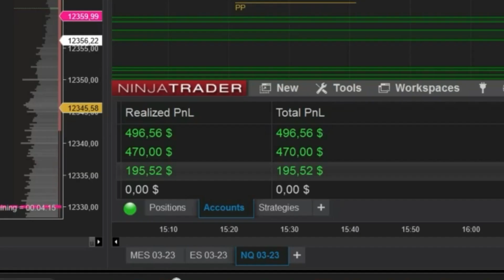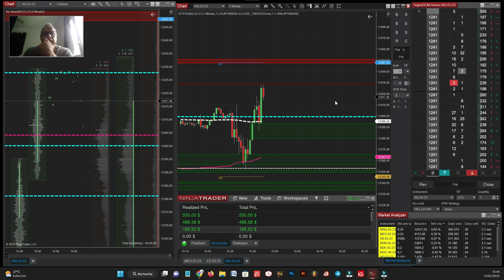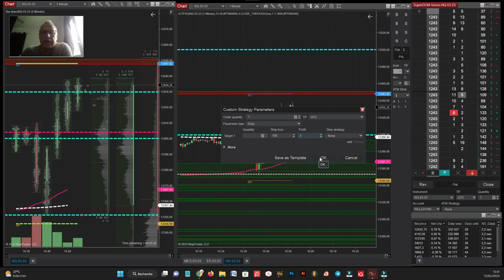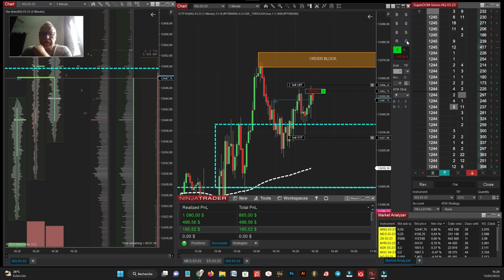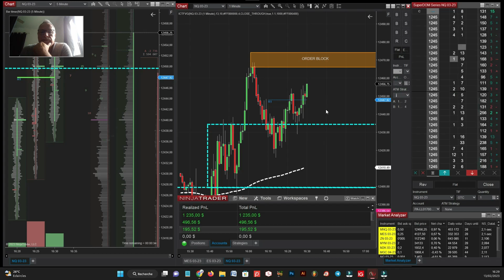🔴 TRADING LIVE - OUVERTURE US - Lundi 13 février 2023